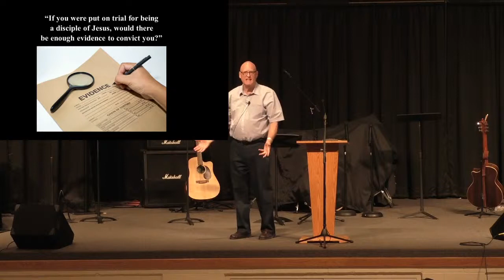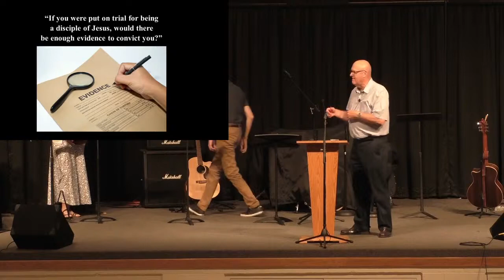Jim King: Ebenezer Mennonite Church - May 23, 2021